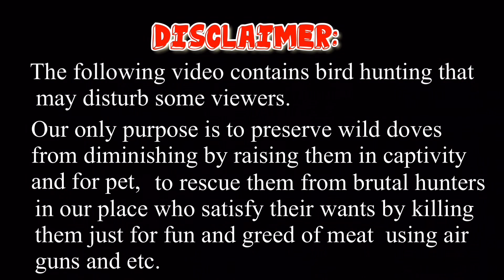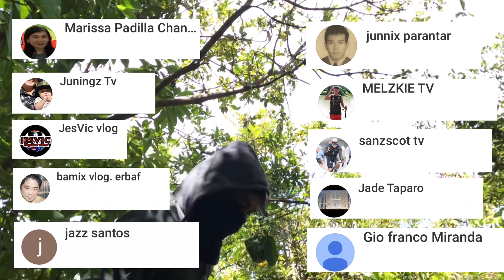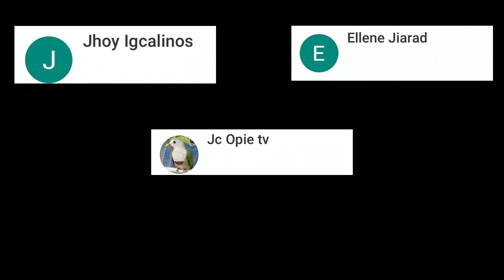Quickest Catch Alimokon | White-eared Brown Dove Hunt #21 | Using Cage Trap And Bluetooth Speaker